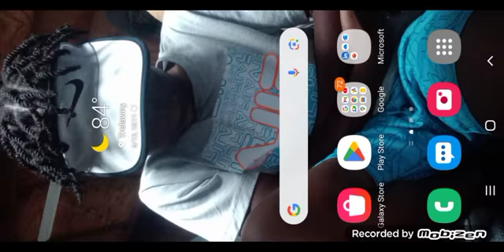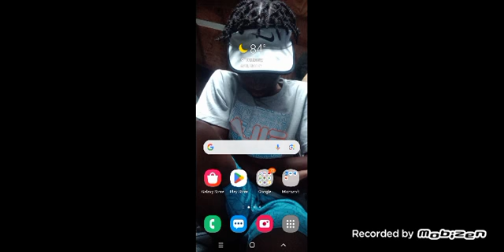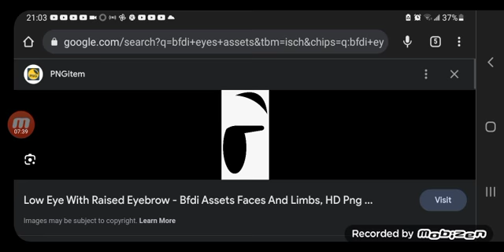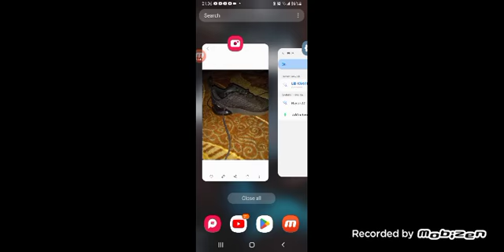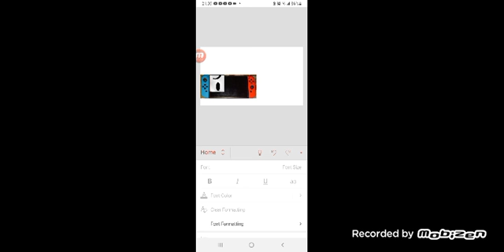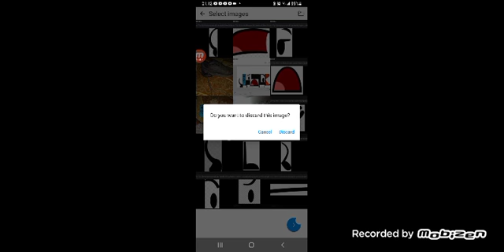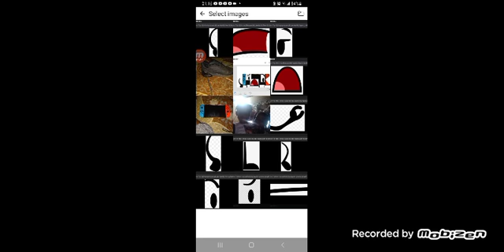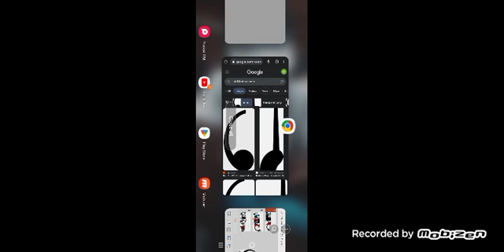OFB Time-lapse (Reuploaded)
hi guys I'm back! so there's a video which is came out in September 28 ,  2022 and tomorrow is my last day of hiatus vacation!
so we see you on June 15th. bye-bye!👋